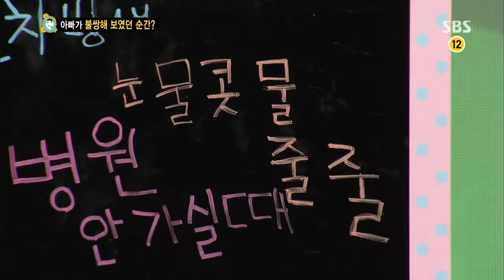스타주니어쇼 붕어빵(이경규,김국진) 231회 #40(4)